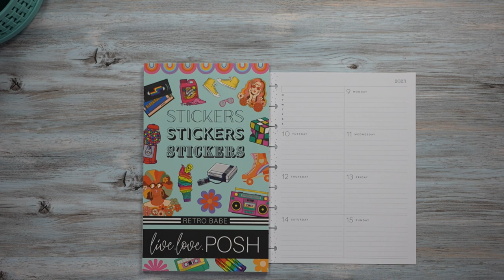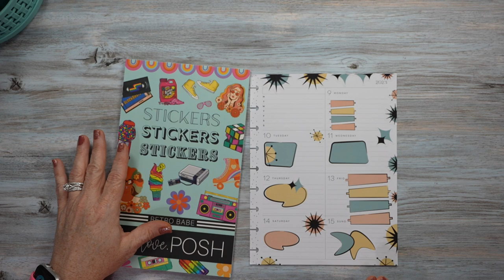Plan with me simply layout by The Happy Planner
Join me for another Plan with me in my simply layout by The Happy Planner. I am planning for the week of October 9-15, 2023. In this weeks spread I am using stickers from Live Love Posh's Retro Babe sticker book.

Products Used:
Cricuit Control Knife: